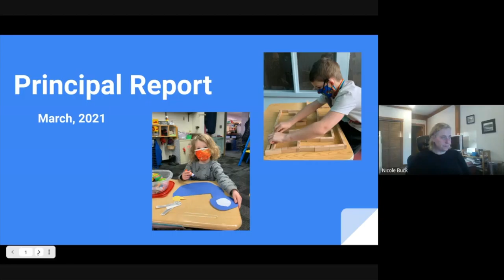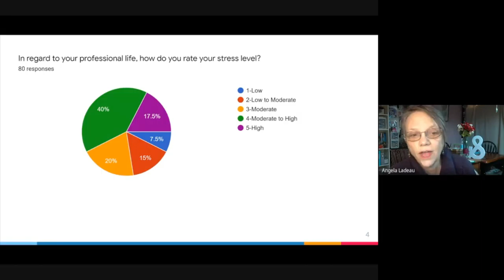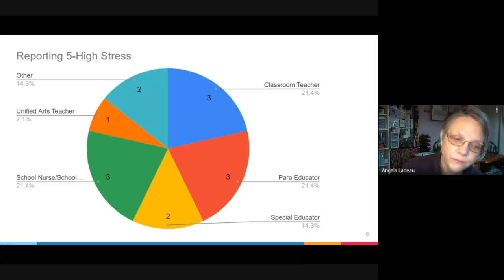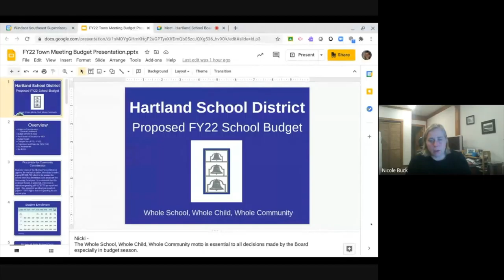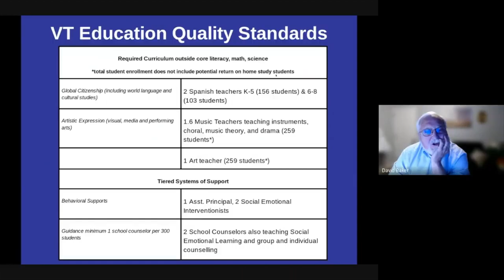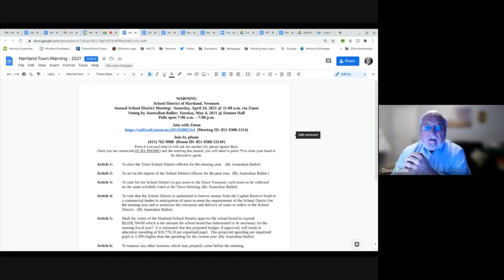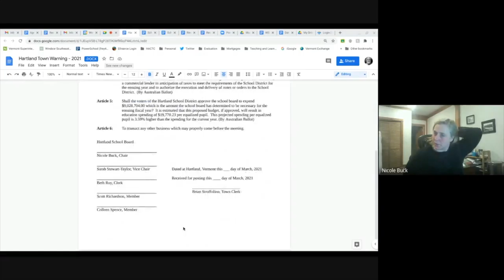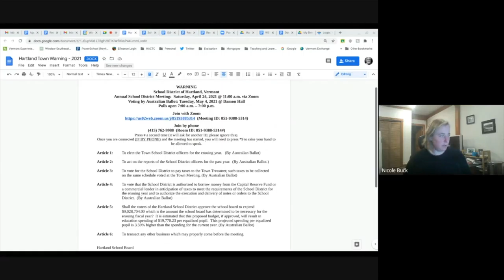Hartland School Board 03/15/21